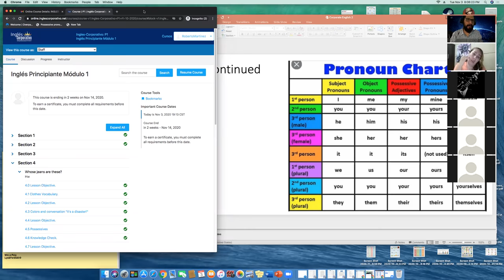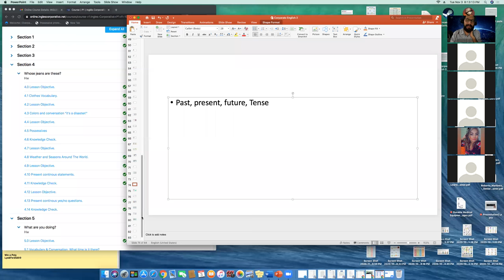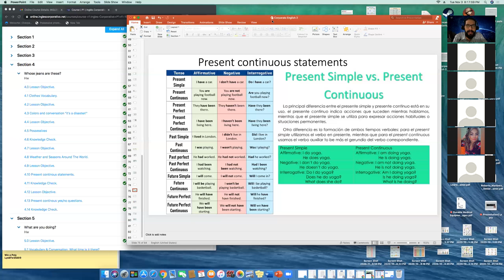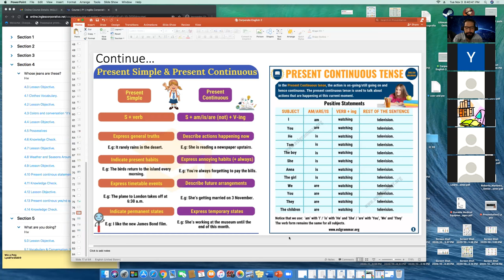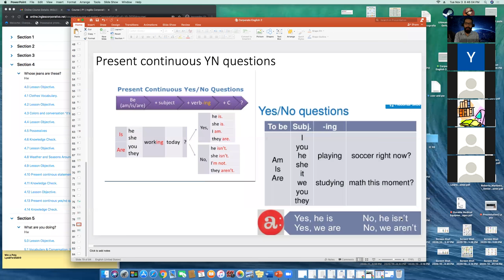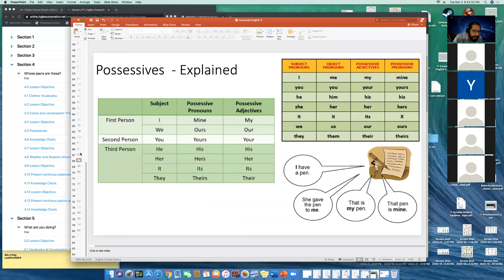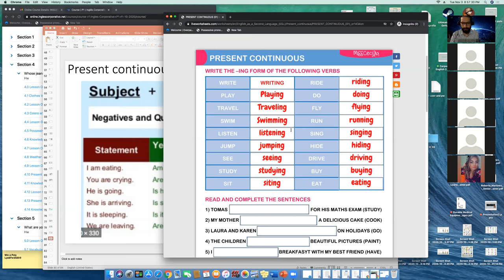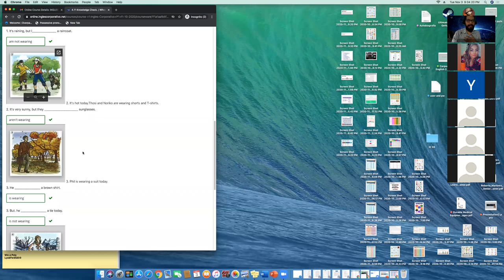Ingles Corporativo- P1-01-8-9-PM-10-20 - Wk 4 Day 1